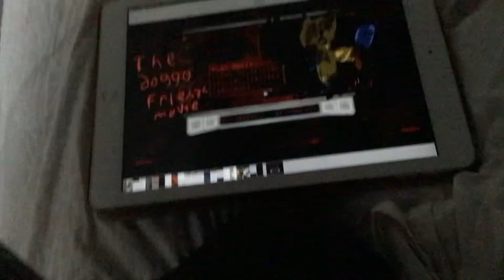The doggo friends movie dvd Menu